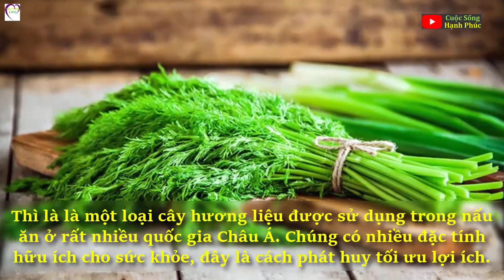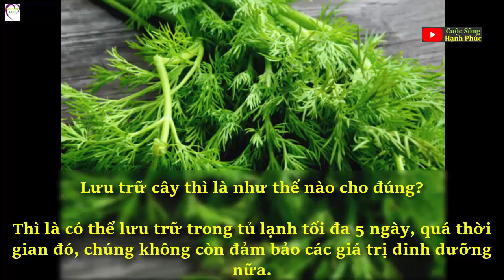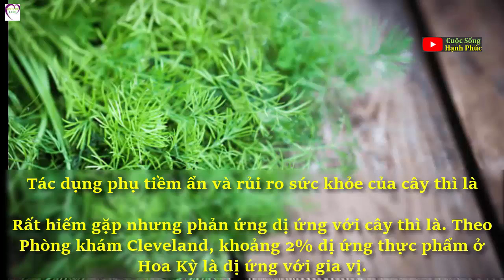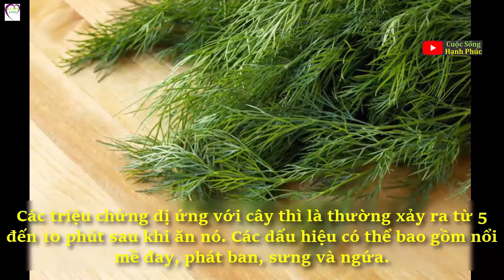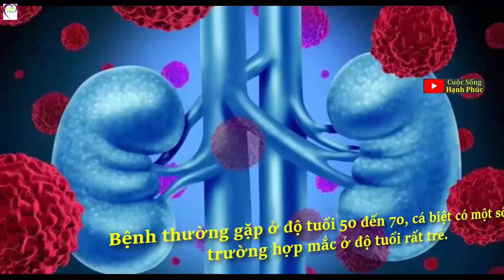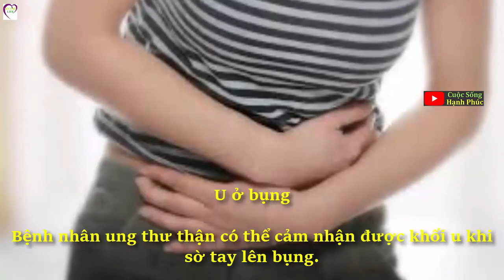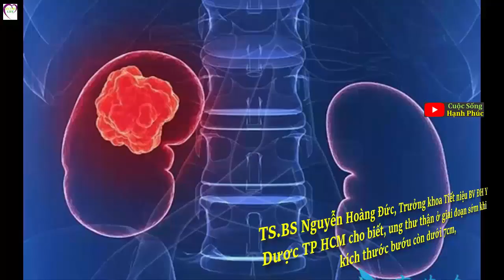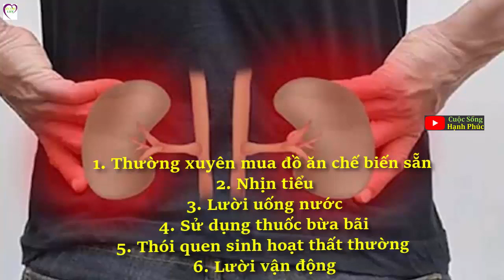Rau thì là: Loại rau cực tốt nhưng cần biết dùng để tránh những tác dụng phụ này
Thì là là một loại cây hương liệu được sử dụng trong nấu ăn ở rất nhiều quốc gia Châu Á. Chúng có nhiều đặc tính hữu ích cho sức khỏe, đây là cách phát huy tối ưu lợi ích.